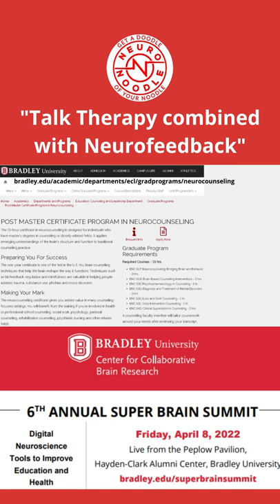Talk Therapy combined with Neurofeedback Dr. Bruce Wexler and Dr. Lori Russell-Chapin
"Talk Therapy combined with Neurofeedback"
Dr. Bruce Wexler Professor Yale University and Dr. Lori Russell-Chapin Professor Bradley University

6 TH ANNUAL SUPER BRAIN SUMMIT
bradley.edu/superbrainsummit
Friday, April 8, 2022
Live from the Peplow Pavilion,
Hayden-Clark Alumni Center, Bradley University
Clinical Psychologist, Licensed - Dr Laura Jansons Jay Gunkelman and Skip Hrin